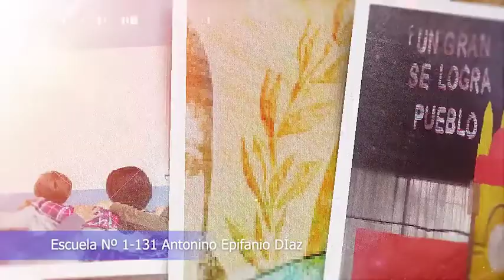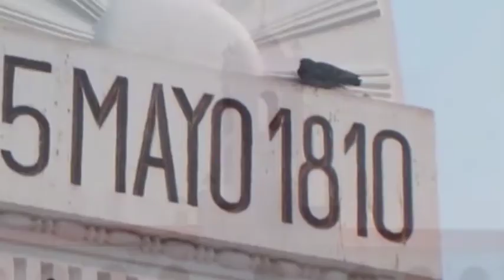Acto de 25 de Mayo de la Escuela Nª 1-131 Antonino Epifanio DÍaz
25 de Mayo profe Paola Roco, Flavia Doto y Andrea Barone